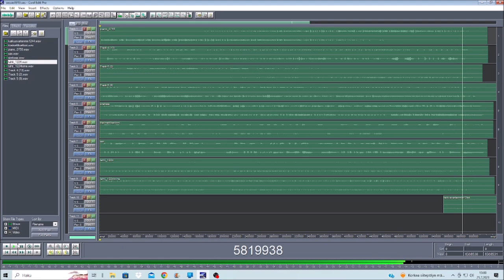Thinking about jazz 25072023 Holopainen